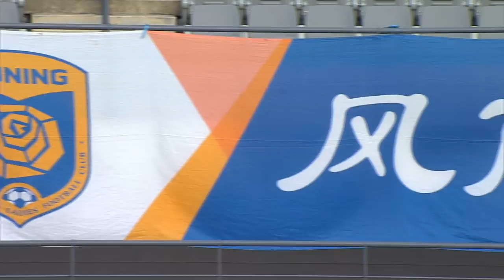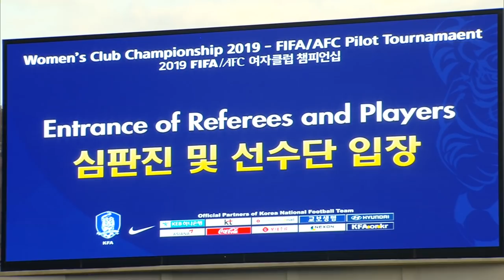🔴 LIVE M02 : Nippon TV Beleza (JPN) vs Jiangsu Suning Ladies Football Club (CHN)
Women's Club Championship 2019 - FIFA/AFC Pilot Tournament